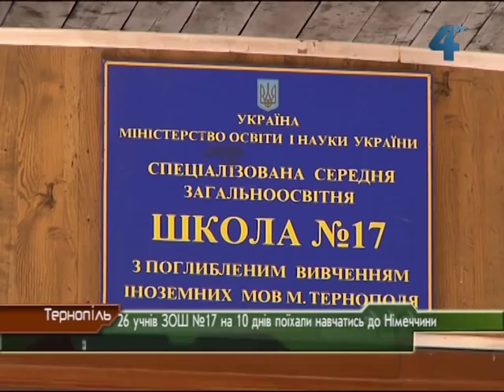Учні школи №17 поїхали вчитись у Німеччину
26 учнів Тернопільської спеціалізованої школи №17 з поглибленим вивченням іноземних мов на 10 днів поїхали у Німеччину. Крім того, що вчитимуться у тамтешній гімназії, тернопільські школярі житимуть у німецьких сім'ях. Все це в рамках проекту "Міст єднання", який започаткували ще у 2002 році. Відтоді щодва роки тернопільські школярі відвідують Німеччину. Поїхати, правда, можуть не всі, а лише відмінники навчання, учасники олімпіад та активісти школи.